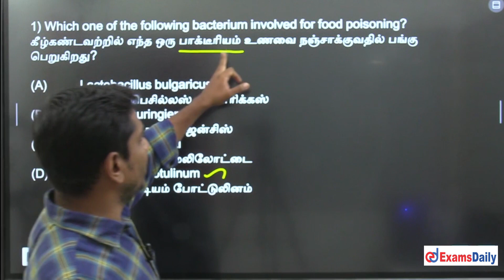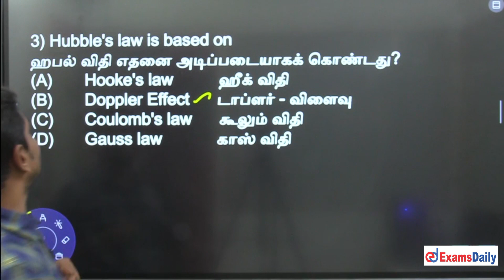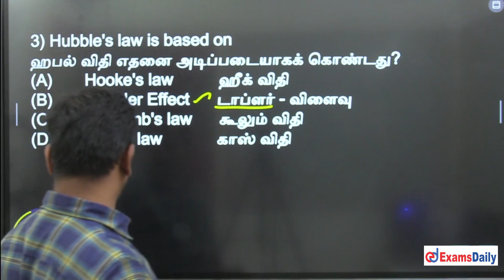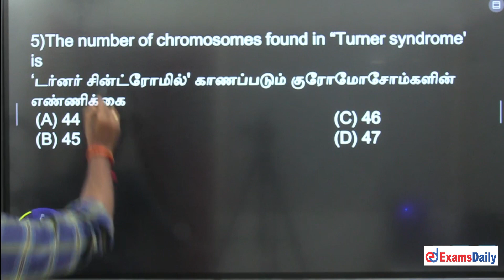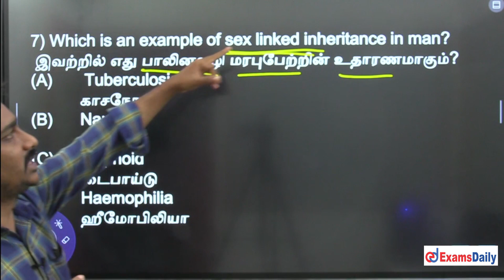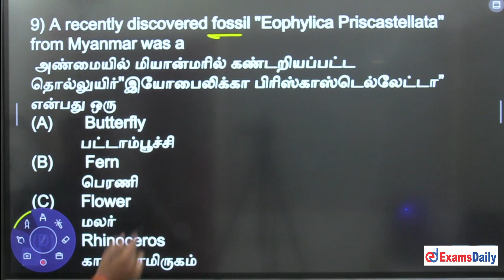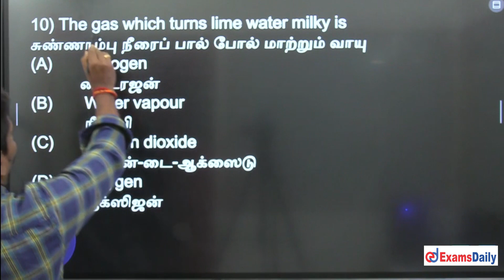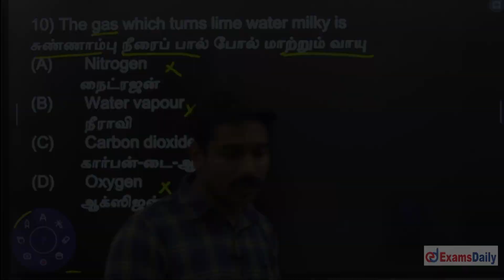TNPSC Group 4 : அறிவியல் முந்தைய ஆண்டு வினாக்கள் | TNPSC Science Shortcuts & Tricks | MC Questions